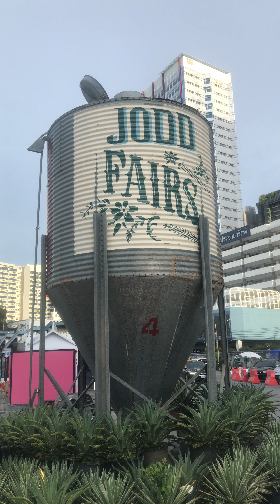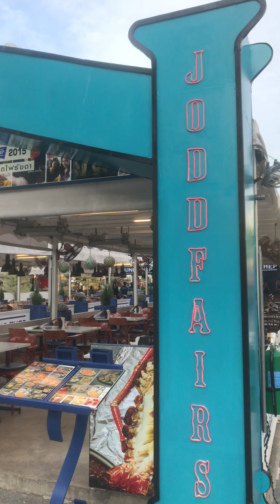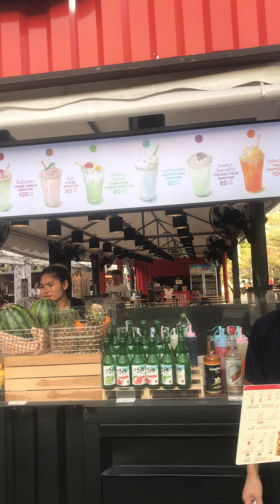เที่ยวตลาดจ๊อดแฟร์ แดนเนรมิตเก่า เยื้องเซ็นทรัลลาดพร้าว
ปรึกษากฎหมายฟรี@ช่องทางติดตาม Facebook Fanpage